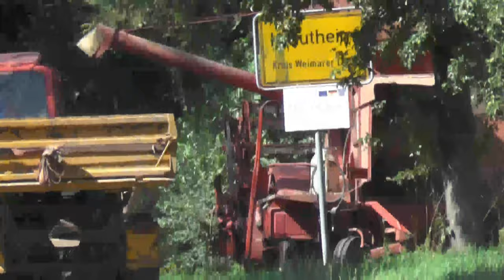Alt und Gut plus ohne Elektronik Deutz Fahr M 60 Mähdrescher das Ding aus den Westen im Weimarer Lan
Alt und Gut plus ohne Elektronik Deutz Fahr M 60 Mähdrescher das Ding aus den Westen im Weimarer Land